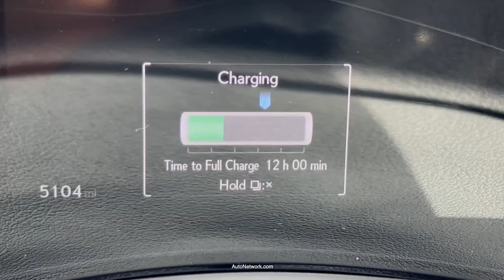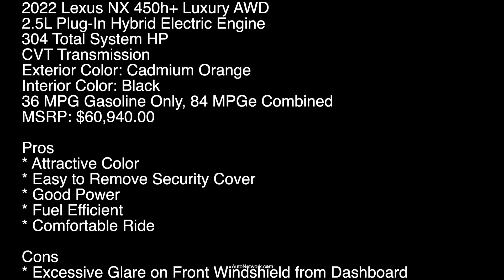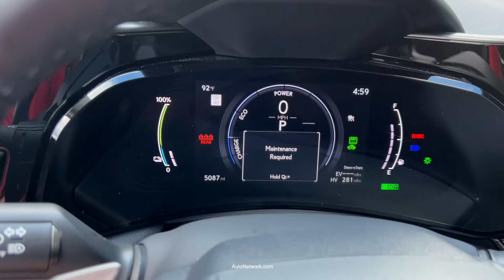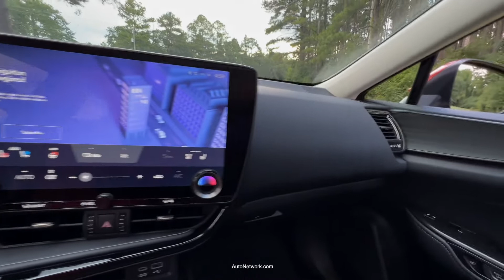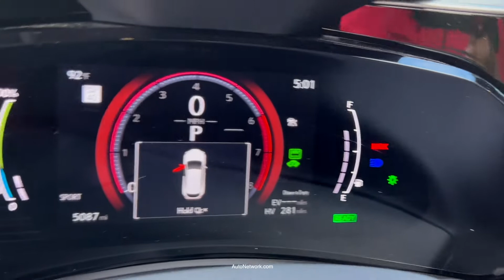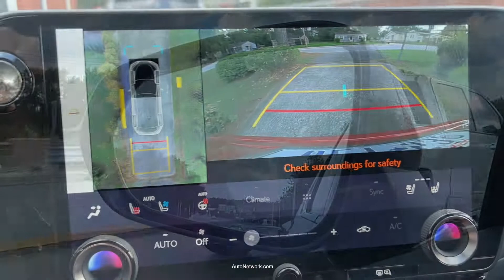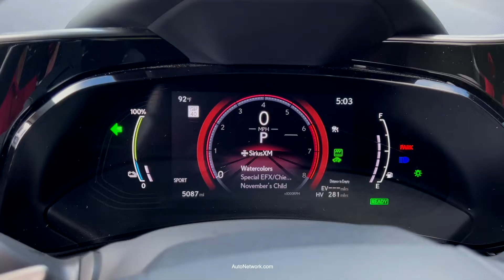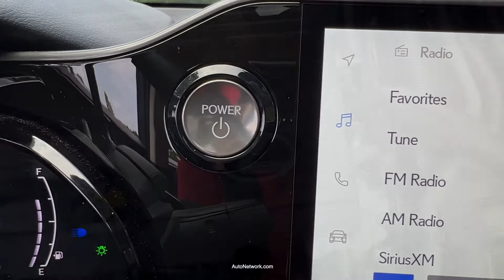Walkaround 2022 Lexus NX450h+ Luxury AWD | POV Drive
Words could not express enough...Quick Look car review 2022 Lexus NX450h Luxury AWD | POV Test Drive. The 2022 Lexus car introduction NX450h+ now comes in a flashy new color, design, features, and much more. Take a walkaround and POV drive of the 2022 Lexus NX450h+ Luxury AWD.

2022 Lexus NX450h+ Luxury AWD Walkaround | POV Drive
2022 Lexus NX450h+ Luxury AWD
2.5L Plug-In Hybrid Electric Engine
304 Total System HP
CVT Transmission
Exterior Color: Cadmium Orange
Interior Color: Black
36 MPG Gasoline Only, 84 MPGe Combined
MSRP: $60,940.00

Pros
* Attractive Color
* Easy to Remove Security Cover
* Good Power
* Fuel Efficient
* Comfortable Ride

Cons
* Excessive Glare on Front Windshield from Dashboard